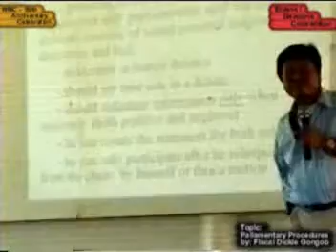WMC - Elders, Deacons Convention DG 2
Video Footage Produced By: Nonoy Nano
Ozamiz City, Misamis Occidental, Philippines